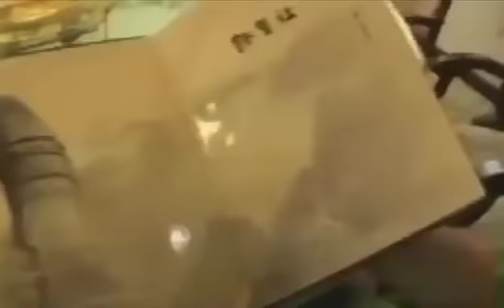All You Can Eat Penis Restaurant